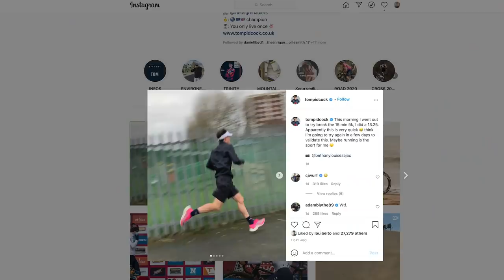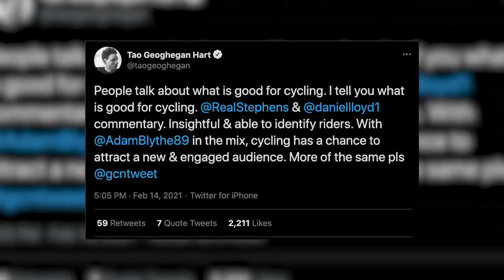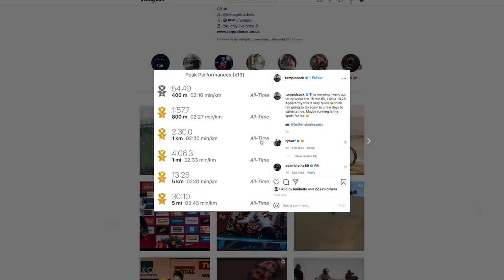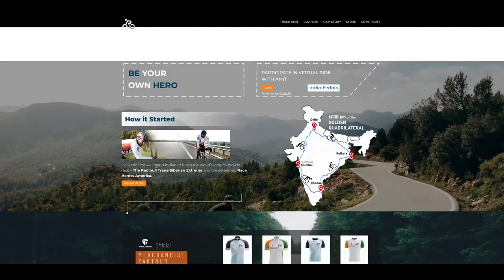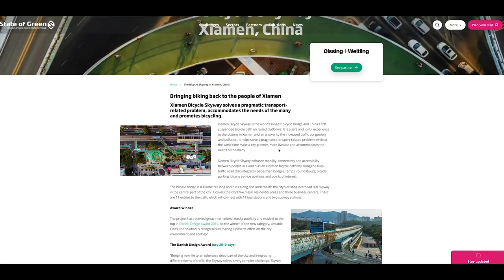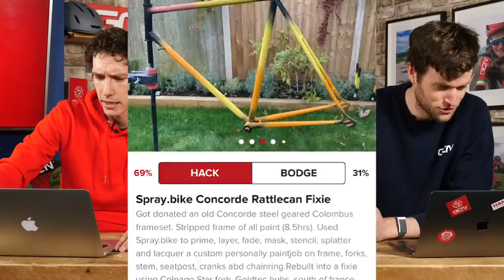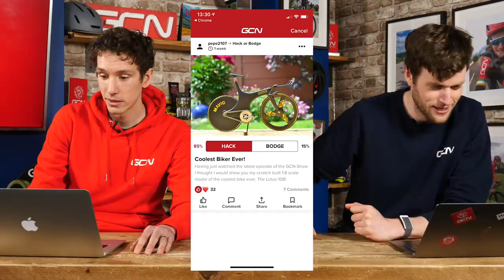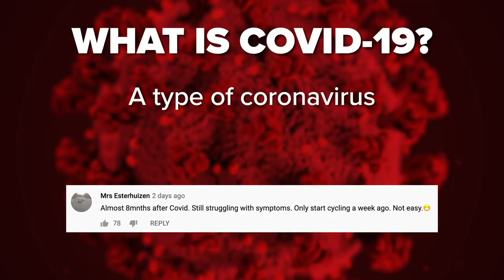Move Over UCI, What Would You Ban From Cycling? | GCN Show Ep. 423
This week on the GCN show we have news of another new hour record, a shout out from a grand tour winner, and our main talking point - what should the UCI ban next? Join Conor and Si as they chat through these along with all the usual features!

Do you think the UCI have already lined up something else to ban?

ESSuite No. 14 In G Major VI. Gavotte - Traditional.wav
ES_Cash Register 5 - SFX Producer.wav
ES_Crickets Chirp 2 - SFX Producer.wav
ES_Human Kiss 7 - SFX Producer.wav